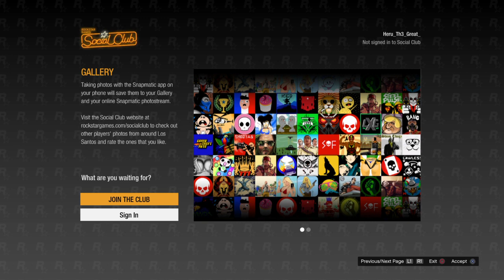BlackBager to grand theft Auto